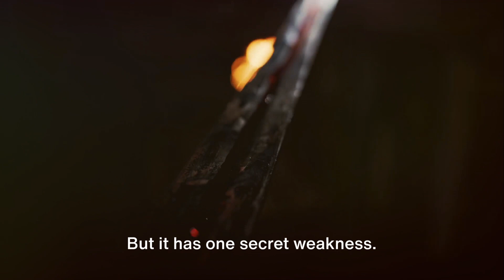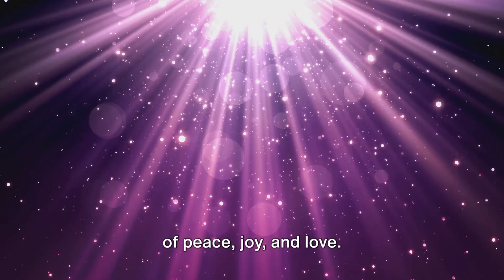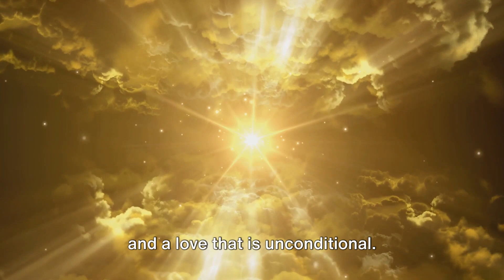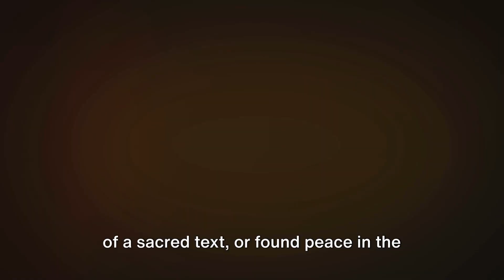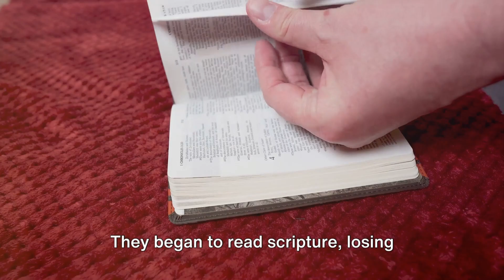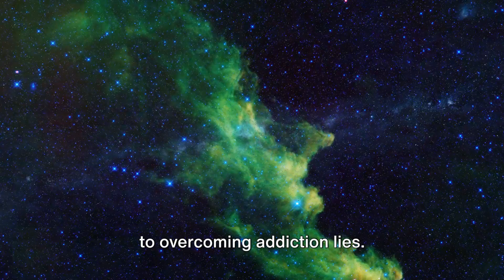An Addiction Is Impossible to Kill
How do you get over an addiction? You cannot kill the thoughts of craving. You have to replace them with something more powerful. You have to replace them with God. Keep the Divine on your mind and addiction will be overshadowed.

All media is lisenced